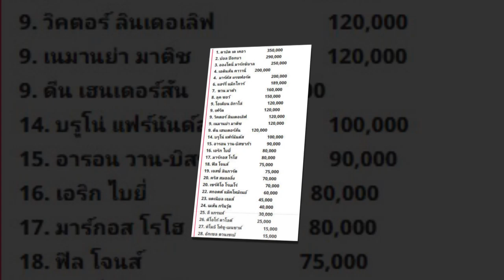เปิด 2 แผนทีเด็ด แมนยูฯ จากการมา ของ คาวานี่